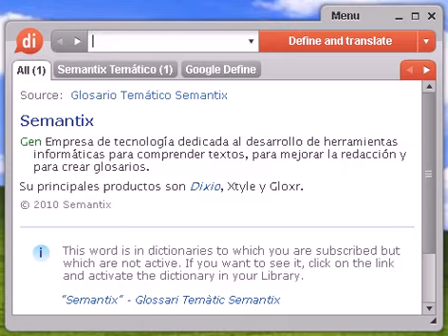Definición de lebrillo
lebrillo, diccionario, definición, significado, español, castellano, dixio, lebrillos